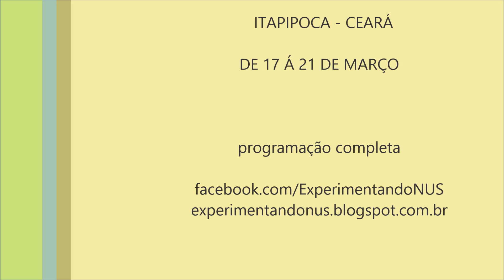pau que nasce torto e o backyard